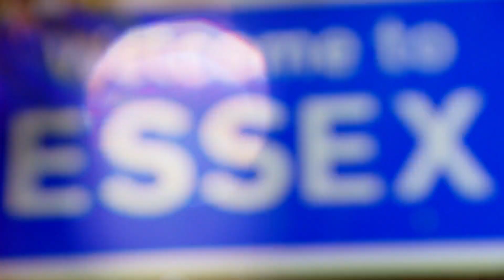Divas Start Young! | Season 30 | The Only Way Is Essex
Harry and Amy give little Polly the Essex girl tricks of the trade.